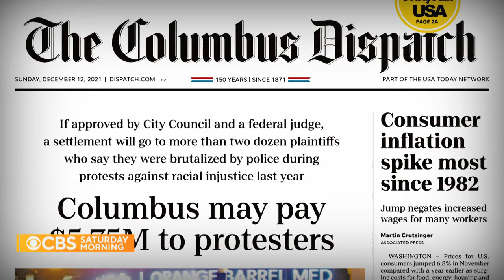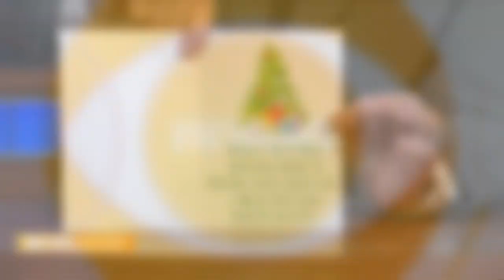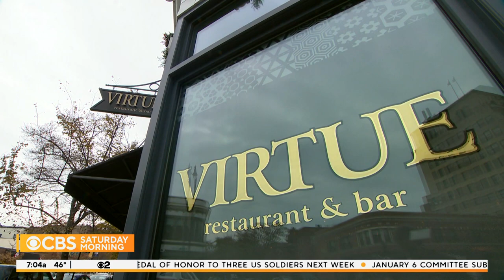HD | CBS Saturday Morning - Headlines and Opening - December 11, 2021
Newscast hosted by Jericka Duncan, Jeff Glor and Dana Jacobson. Michelle Miller is off.